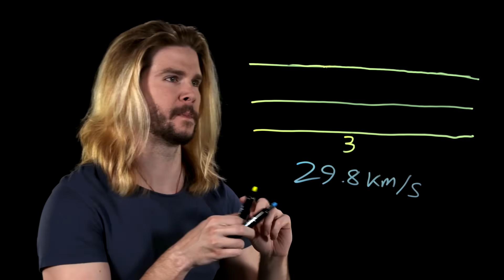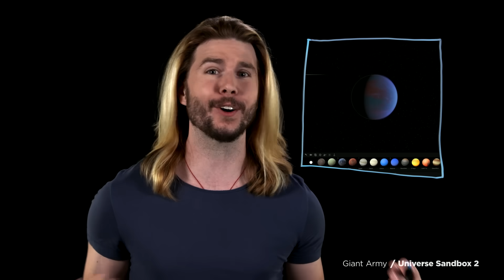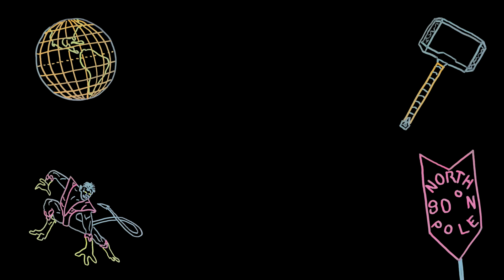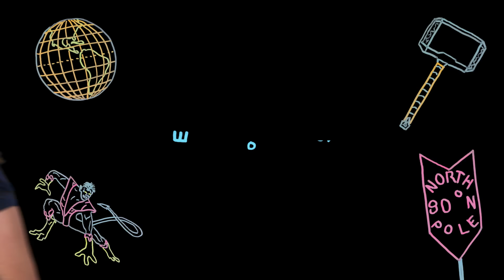Why You Don't Want Teleportation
People have always dreamed about being able to go from one place to another instantly, but should they? Kyle shows that it's more than it appears on this week's Because Science!